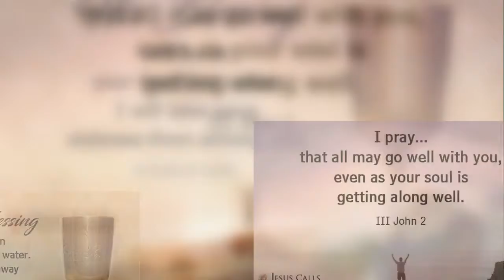Jesus photo video 24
Neither is there salvation in any other:
for there is none other name under
heaven given among men, whereby
we must be saved.